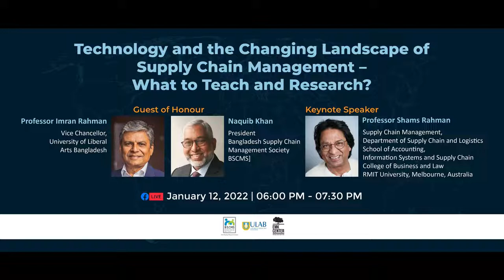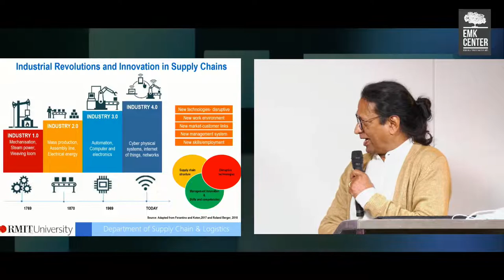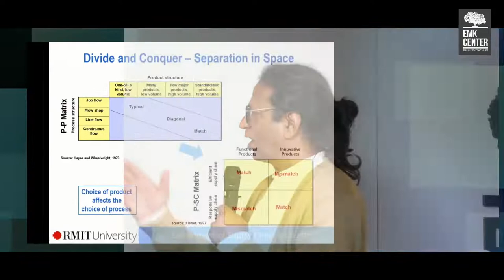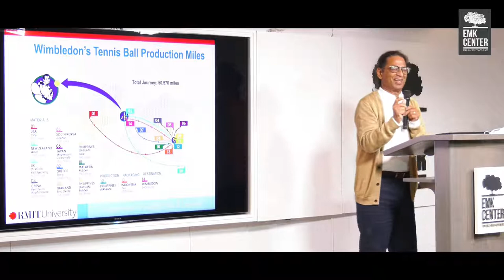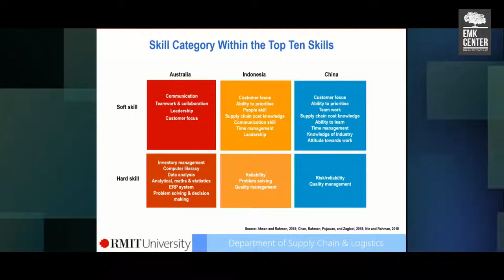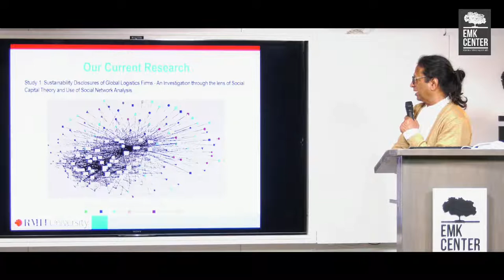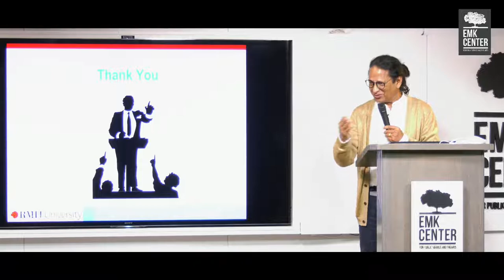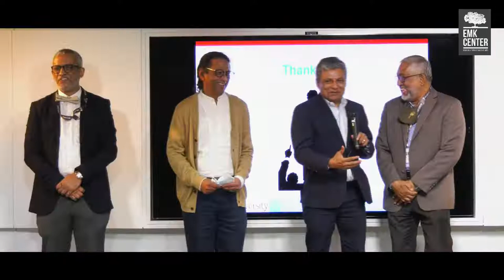Technology and the Changing Landscape of Supply Chain Management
Join the Facebook live on the ''Technology and the Changing Landscape of Supply Chain Management –
What to Teach and Research?'' with Professor Shams Rahman, Supply Chain Management,
Department of Supply Chain and Logistics
School of Accounting,
Information Systems and Supply Chain
College of Business and Law
RMIT University, Melbourne, Australia.

Guest of Honour:
Mr. Naquib Khan
President
Bangladesh Supply Chain Management Society [BSCMS]

Professor Imran Rahman
Vice-Chancellor, ULAB
Dhaka, Bangladesh